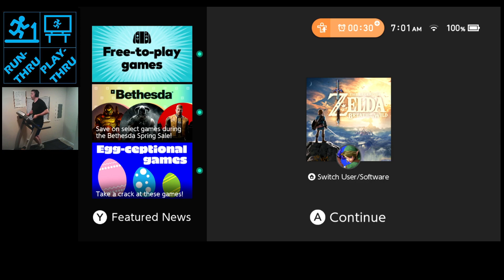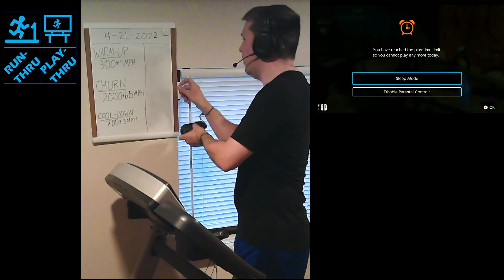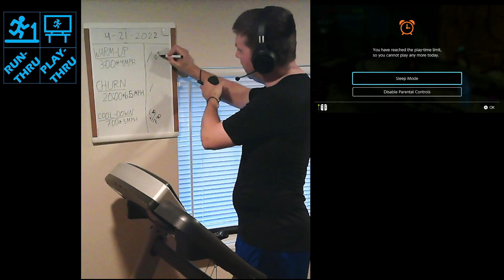Up&Running 2022.04.21 ~3:00@4MPH/20:00@6.6MPH/7:30@3MPH//2.775mi(Legend of Zelda:Breath of the Wild)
Quick recap: activated the final Great Fairy Fountain and upgraded the rubber armor set to get the unshockable set bonus. Did a few other minor upgrades, then warped back to Gerudo Town. There, stopped at the Goddess statue to cash in spirit orbs for a heart container before renting a sand seal to get out to the Gerudo Outpost. Started the Naboris entry battle with Riju providing the protective bubble against lightning strikes. Used bomb arrows to attack the feet and got to close and got knocked down by the blast against the last foot. Entered the Divine Beast and used a meal to recover hearts before setting off. Found an ancient core in a chest that was accessed by cutting a cord with an arrow while the chest was swinging on the cord. Made it over to the main guidance stone and activated the map. Was just getting acquainted with the barrel rolling controls when the session ended for the day.